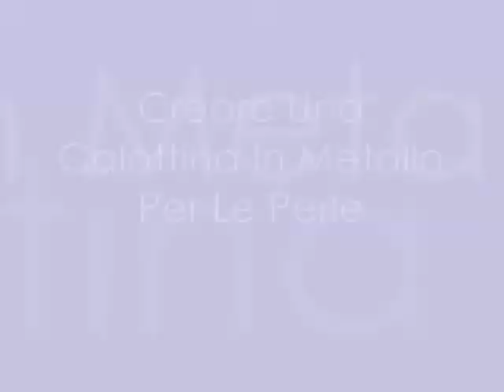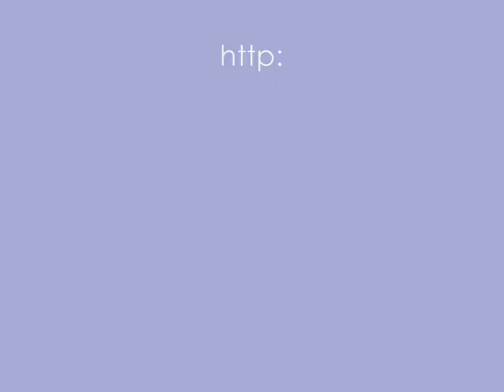Creare Una Calottina Metallica Per Le Perle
Agganciare e avvolgere contemporaneamente le perle con il filo metallico (in questo caso rame). Buon divertimento!

Antonietta.
Categoria:aricato da LovePotionDesign in data 02/dic/2011
Mi piacciono molto i braccialetti con i charms ed ho deciso di crearne uno con piccoli oggetti vintage e di recupero. In questo caso si tratta di oggetti rintracciati nella scatola del cucito. Cosa ne dite di braccialetti a tema? Ad una ragazza romantica, per esempio, si potrebbe regalare un braccialetto con piccoli lucchetti, chiavi e qualche cuore. Spazio alla fantasia. Buon divertimento!

Antonietta.